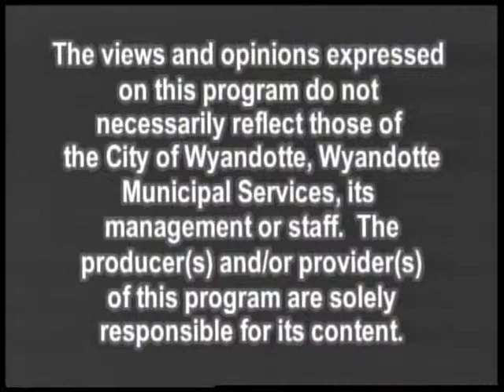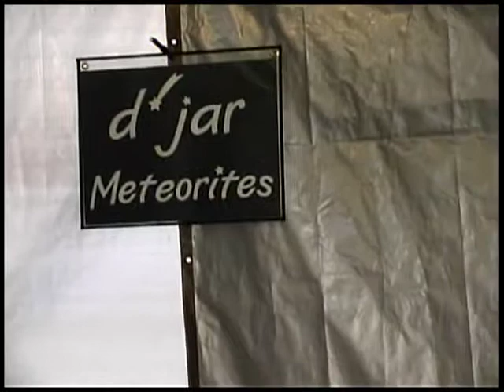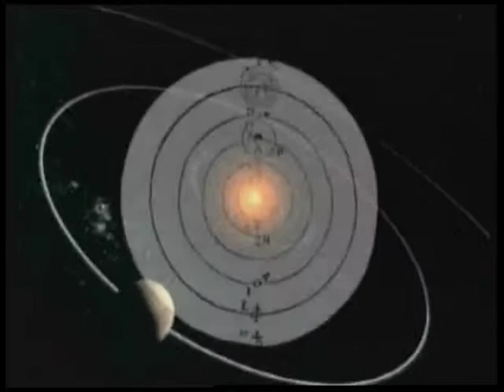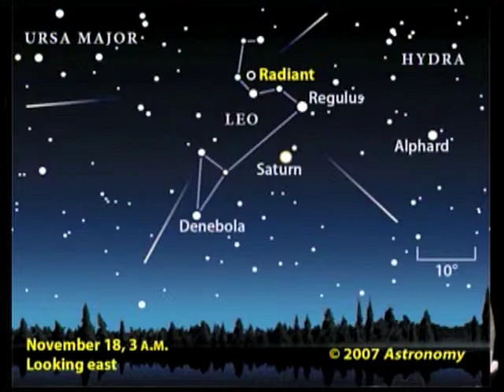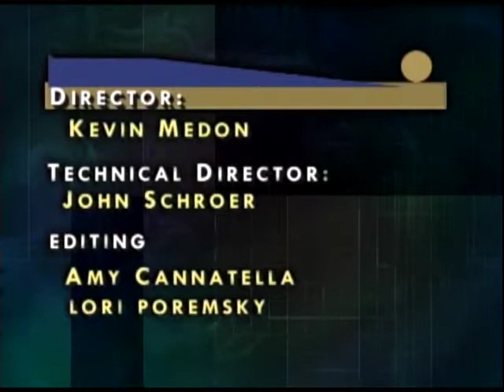Astronomy For Everyone - Episode 6 - Astronomy at the Beach – 2010 - November 2009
This episode covers the Astronomy at The Beach in Kensington Metropark and what's up in the nights sky